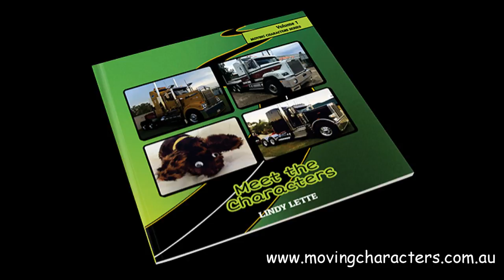Moving Characters Book Trailer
Travel Australia with the Moving Characters: Pete the Peterbilt, Kenny the Kenworth, and Kenny’s mate Truck-Dog, just to name a few.